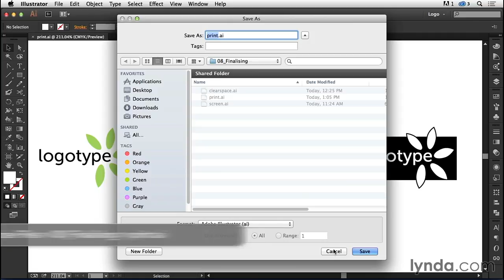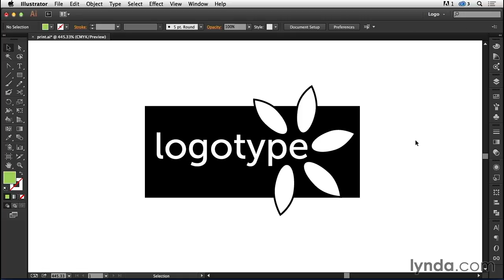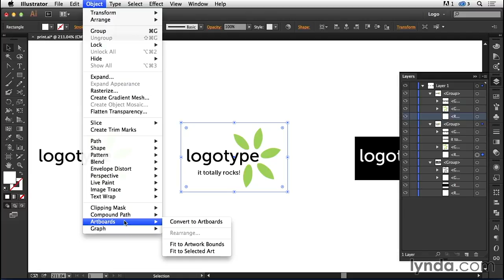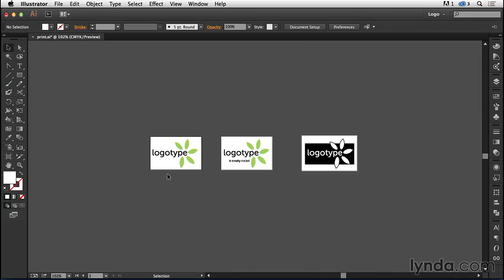08 02 print